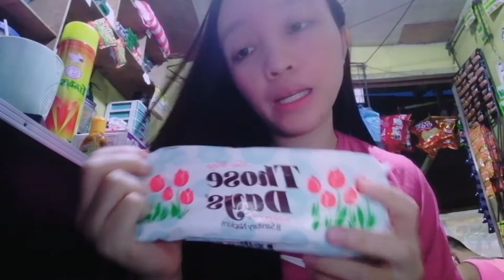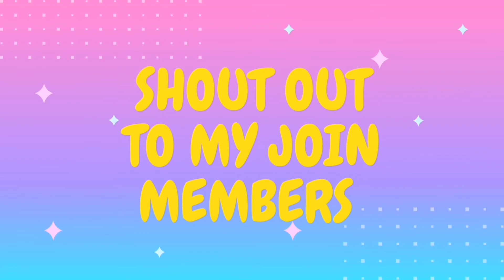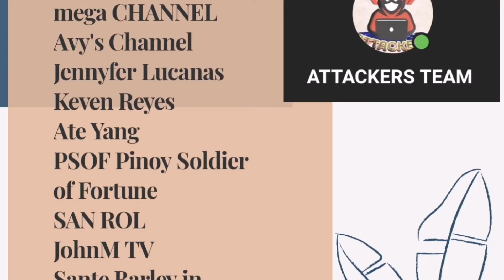GROCERY HAUL FROM GLEEMART PART 2 | KATE KRISTEN